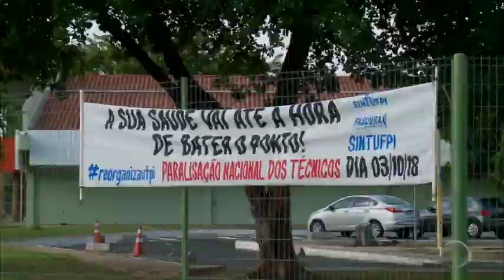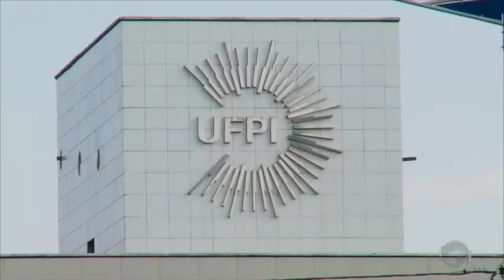Servidores técnicos da UFPI protestam contra ponto eletrônico